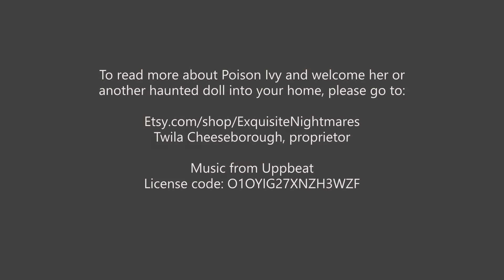Scary haunted doll speaks Latin!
This is "Poison Ivy," a doll from Poland dating back to the early 1900's.  Her spirit portrayed her Earthly life during a time of upheaval and violence.  She speaks (via EVP), bites, and comes in her own decorated vintage cabinet.  Ivy needs a forever home... visit:

Twila Cheeseborough, proprietor